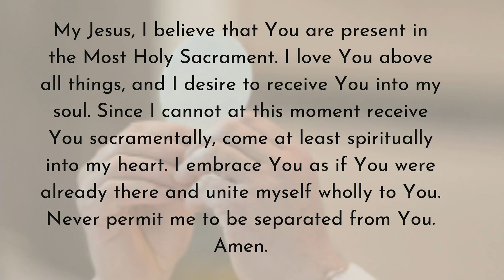Solemnity of Ss. Peter & Paul, Apostles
Mass - June 29, 2021